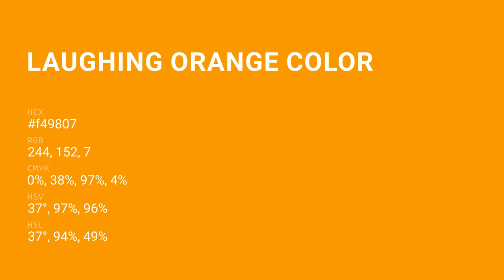Laughing Orange color f49807 hex Cool Orange color f49807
What color is Laughing Orange ? f49807 hex, Cool Orange color f49807

Hex f49807 Color Code is also known as Laughing Orange color